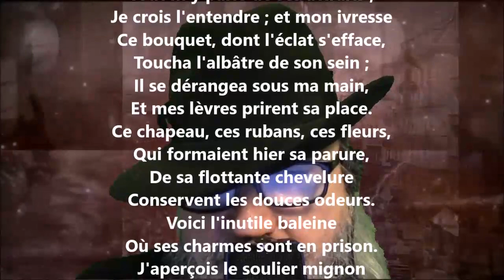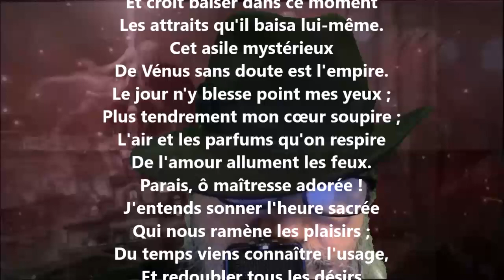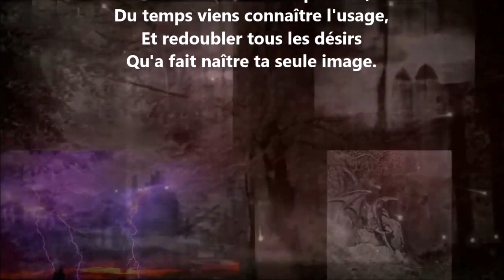Le cabinet de toilette - Évariste de Parny lu par Yvon Jean